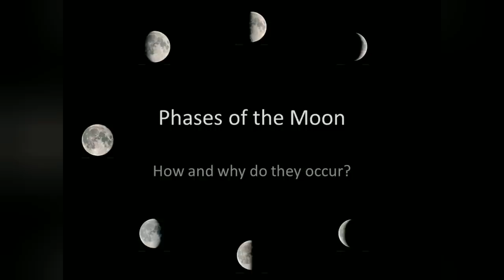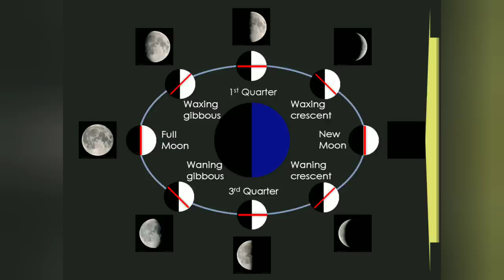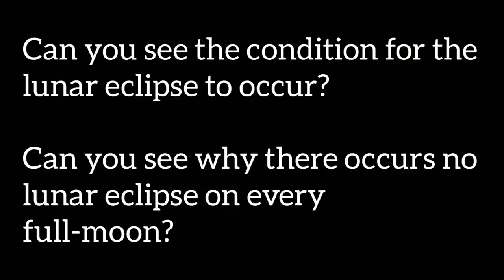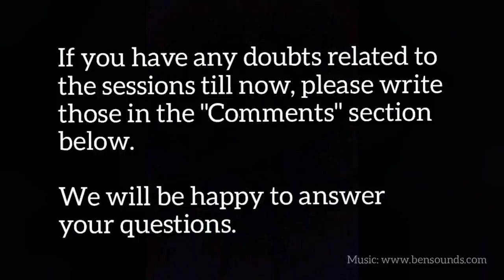Day 4: Phases of the Moon - How and Why do they occur?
Welcome to Day 4 of School Students Astronomy Camp. This video talks about how we can learn about phases of the moon using simple objects lying around us. Our team will be live at the time of the premiere, i.e. on June 5, 2020, 11:00 am to 12:00 noon to answer your questions in the live comments.

Description:

Online Astronomy Camp from June 01 to June 06

Key points to be noted:
1. Language of communication will be Hindi
2. Subtitles will be provided in English.
3. Our team will be available online to answer the related questions from participants during these sessions (June 01 - 05, from 11:00 am to 12:00 noon).

Note:
There might be background noise in the videos as we all are working from home, not all having quiet surroundings. Kindly ignore the noise. One can use subtitles in case when the voice of the speaker is not clear.